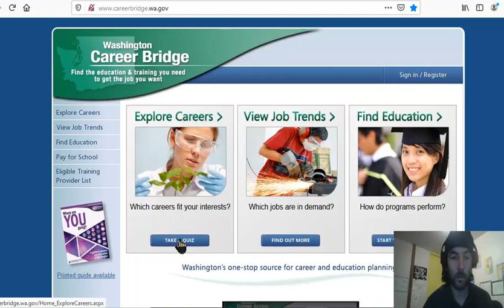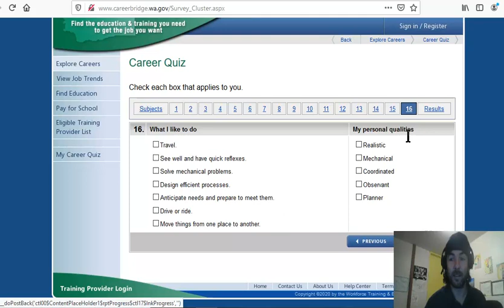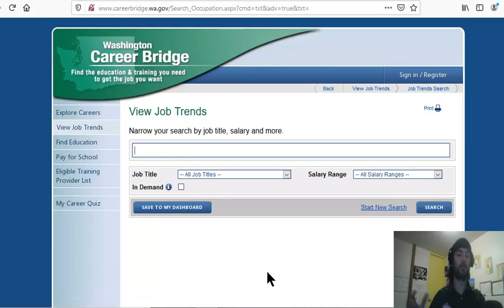Washington Career Bridge Website